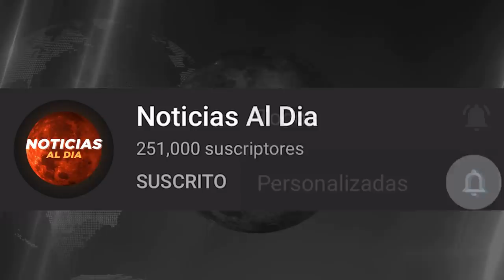BOLIVIA HOY NOTICIAS 23 DE JUNIO 2021, PRONTA SALIDA DE JEANINE AÑEZ ULTIMA HORA? VIAJES CHINA HOY